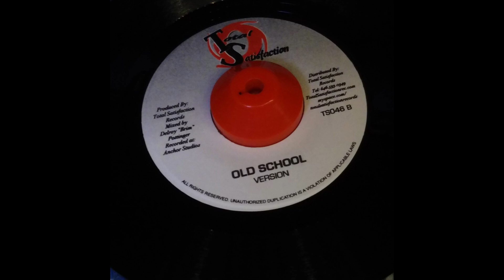Old School Riddim Mix Luciano,Jah Hammed,Jimmy Riley,Tony Curtis,Lukie D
Label=Total Satisfaction
Track List
00:00 ～ Live Love & Learn / Luciano
01:55 ～ Even Though / Jah Hammed
03:55 ～ Mama Africa / Jimmy Riley
05:29 ～ The Other Side / Tony Curtis
07:04 ～ Some Day / Lukie D